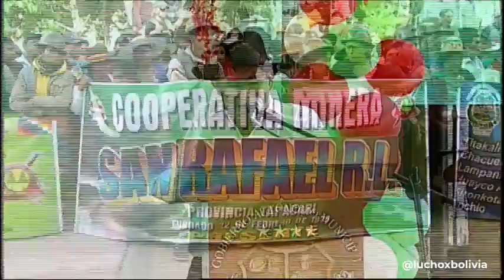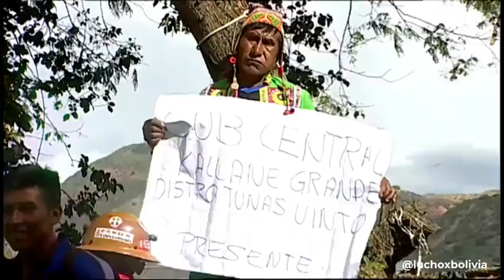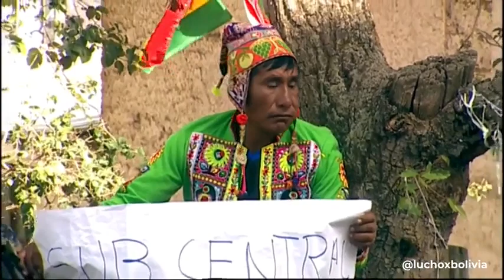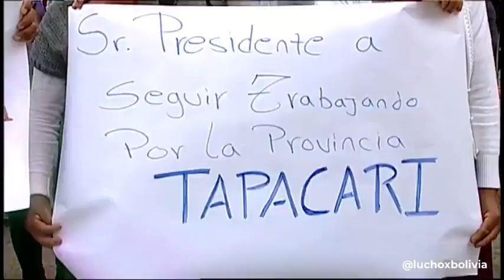Llegamos a la provincia Tapacarí para celebrar con obras el 198 aniversario de esta bella tierra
Llegamos a la provincia Tapacarí para celebrar con obras el 198 aniversario de esta bella tierra cochabambina.